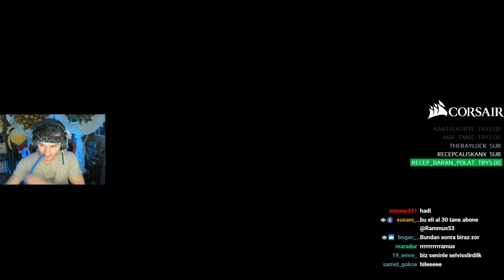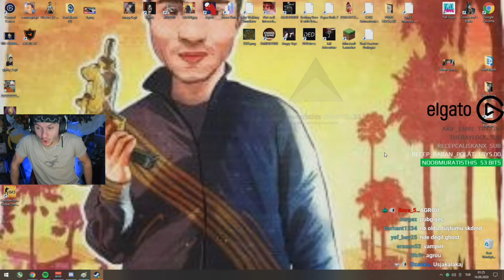RAMMUS53 EKİPLE CS GO REKABETÇİ (HİLE NUMARASI YAPIN ADAMLAR KORKSUN)